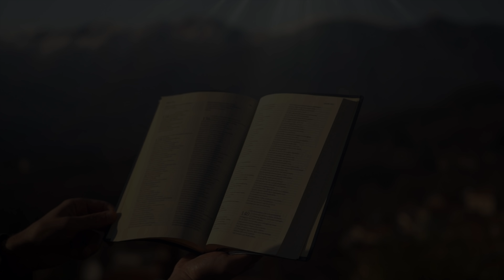Vangelo del giorno - Gv 6,52-59 - Colui che mangia me vivrà per me - Koinonia Giovanni Battista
Venerdì 23 aprile 2021 - Gv 6,52-59 - Colui che mangia me vivrà per me
Commento alla Parola del giorno: Gv 6,22-29
⏱ CAPITOLI DEL VIDEO ⏱️
00:00 | Introduzione
00:26 | Commento alla Parola del giorno (Gv 6,22-29)
07:40 | Preghiera
09:18 | Immagine preparata da KBiella della Parola del giorno (Gv 6,22-29)
09:27 | Video demo del canto "Solo Tu sei degno" di Shout! Koinonia